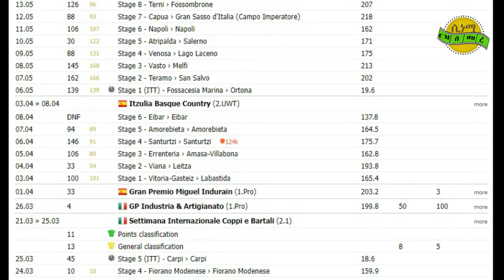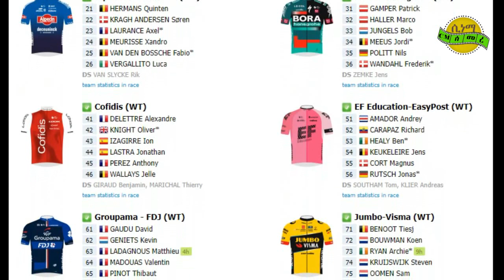Eritrean sport ናትናኤል ተስፋጽዮን ኣብ ውድድር ክጽመድ’ዩ ውጽኢት ሃገራዊ ውድድር ማውንተይን ባይክ 2023 ኣርባዕተ ናብ ልምምድ ተመሊሶም።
cinema semere Today : When I tried to touch my eyes, my fingers were gone || cinema semere tube